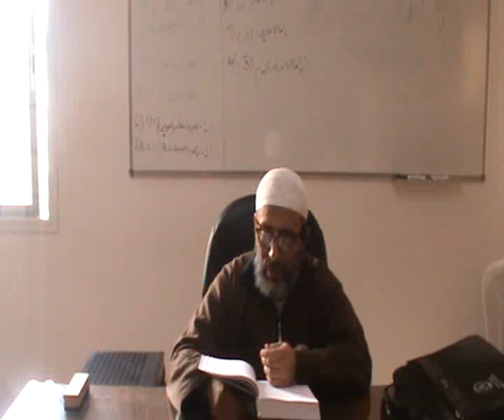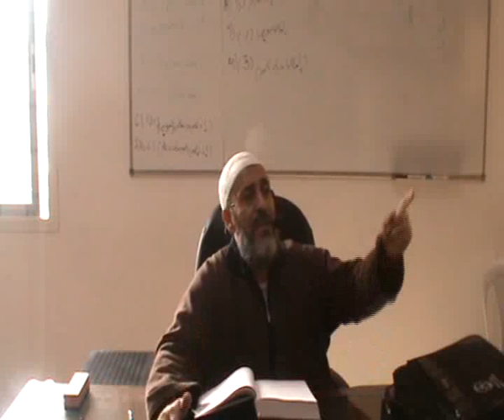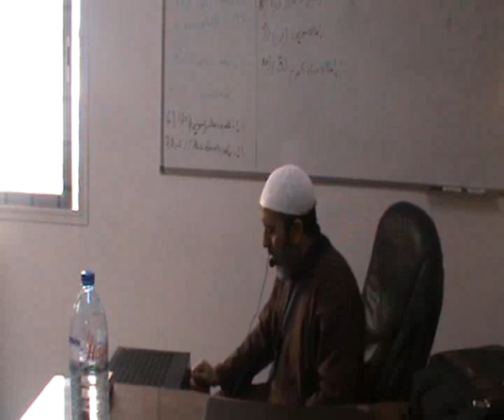درس عـ10دد في مادة الفقه المالكي لطالبات السنة الثالثة